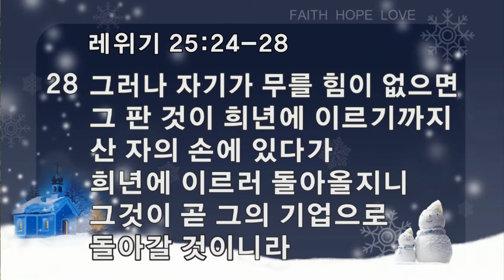[ 20140226 ] 수요기도회 (안치호 목사) - 여호와의 날개 아래 (룻기 2장 1~12절)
1   나오미의 남편 엘리멜렉의 친족으로 1)유력한 자가 있으니 그의 이름은 보아스더라

2   모압 여인 룻이 나오미에게 이르되 원하건대 내가 밭으로 가서 내가 누구에게 은혜를 입으면 그를 따라서 이삭을 줍겠나이다 하니 나오미가 그에게 이르되 내 딸아 갈지어다 하매

3   룻이 가서 베는 자를 따라 밭에서 이삭을 줍는데 우연히 엘리멜렉의 친족 보아스에게 속한 밭에 이르렀더라

4   마침 보아스가 베들레헴에서부터 와서 베는 자들에게 이르되 여호와께서 너희와 함께 하시기를 원하노라 하니 그들이 대답하되 여호와께서 당신에게 복 주시기를 원하나이다 하니라

5   보아스가 베는 자들을 거느린 사환에게 이르되 이는 누구의 소녀냐 하니

6   베는 자를 거느린 사환이 대답하여 이르되 이는 나오미와 함께 모압 지방에서 돌아온 모압 소녀인데

7   그의 말이 나로 베는 자를 따라 단 사이에서 이삭을 줍게 하소서 하였고 아침부터 와서는 잠시 집에서 쉰 외에 지금까지 계속하는 중이니이다

8   보아스가 룻에게 이르되 내 딸아 들으라 이삭을 주우러 다른 밭으로 가지 말며 여기서 떠나지 말고 나의 소녀들과 함께 있으라

9   그들이 베는 밭을 보고 그들을 따르라 내가 그 소년들에게 명령하여 너를 건드리지 말라 하였느니라 목이 마르거든 그릇에 가서 소년들이 길어 온 것을 마실지니라 하는지라

10   룻이 엎드려 얼굴을 땅에 대고 절하며 그에게 이르되 나는 이방 여인이거늘 당신이 어찌하여 내게 은혜를 베푸시며 나를 돌보시나이까 하니

11   보아스가 그에게 대답하여 이르되 네 남편이 죽은 후로 네가 시어머니에게 행한 모든 것과 네 부모와 고국을 떠나 전에 알지 못하던 백성에게로 온 일이 내게 분명히 알려졌느니라

12   여호와께서 네가 행한 일에 보답하시기를 원하며 이스라엘의 하나님 여호와께서 그의 날개 아래에 보호를 받으러 온 네게 온전한 상 주시기를 원하노라 하는지라